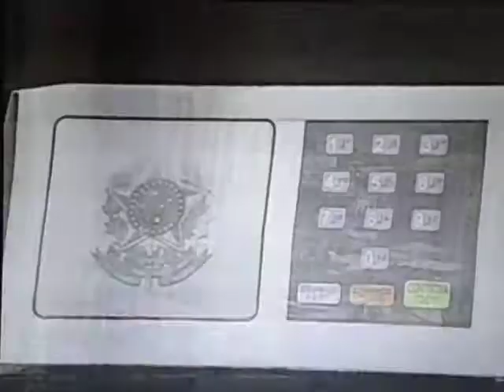Córrego Novo -Cidade que tem mais eleitor do que Morador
Corrego Novo MG- Uma das cidades do Brasil que tem mais eleitor do que Morador.
conforme Entrevista do Jornal MG Intertv exibida em agosto de 2012